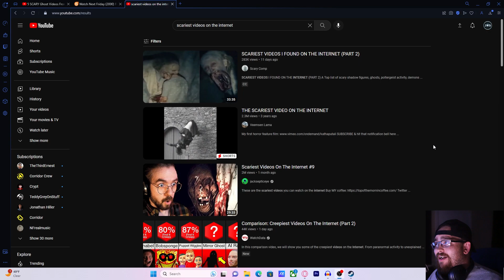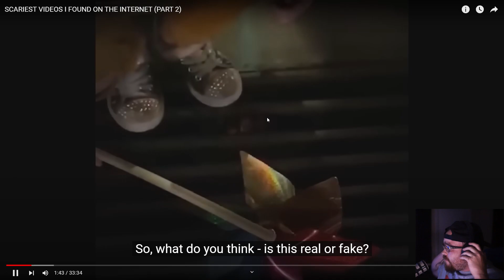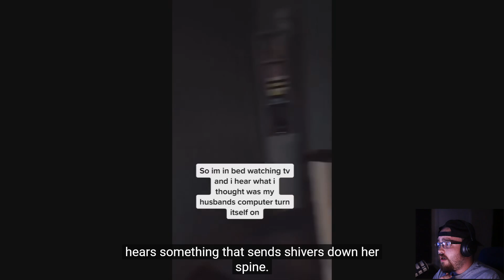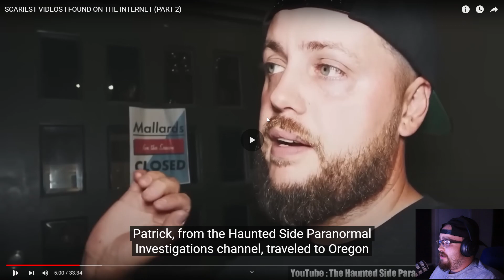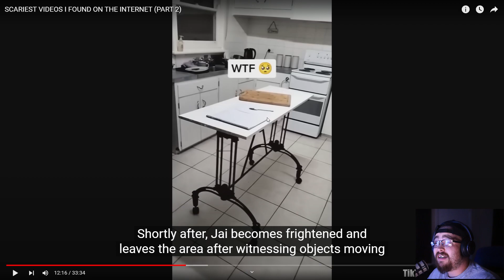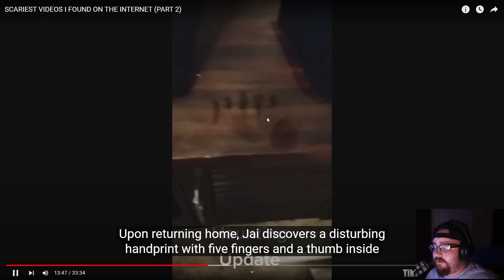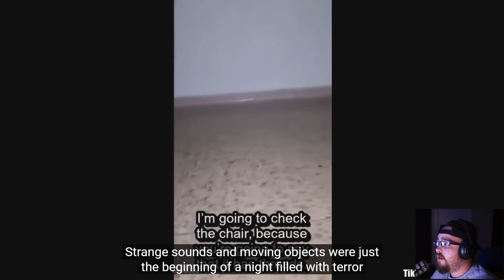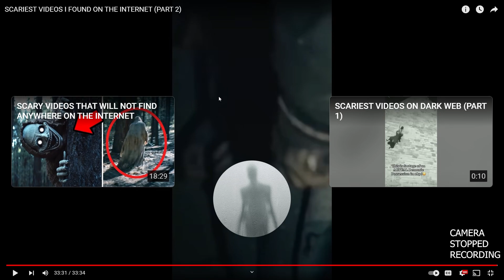REACTION! "Scariest Videos I Found on the Internet"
First time and maybe last time I do something like this, but if you guys want to see more, let me know, and I'd be happy to do so. Legit got sketched out watching these.